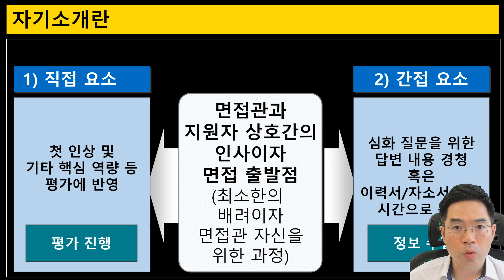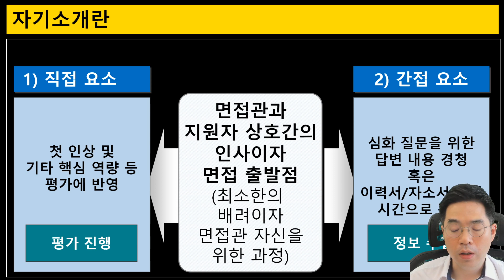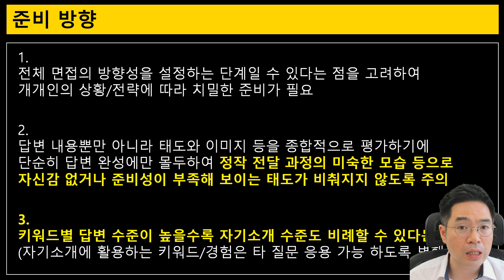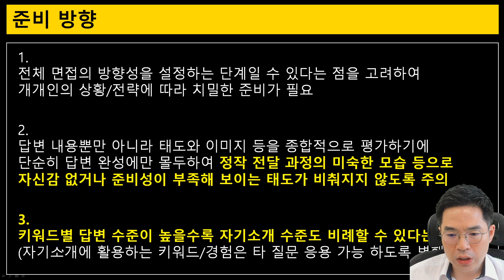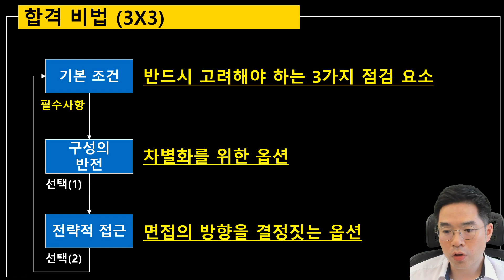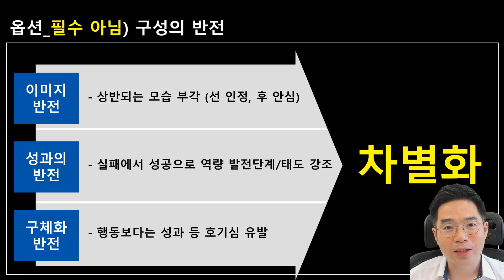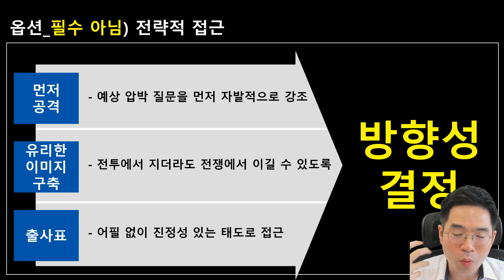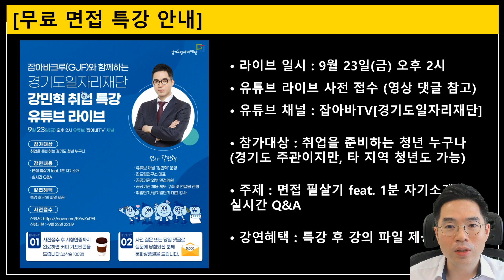면접 필살기) 1분 자기소개 합격 비법 3X3_경기도일자리재단 무료 취업 특강 안내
[무료 면접 특강 안내]
경기도일자리재단 X 강민혁 취업 특강 유튜브 라이브 사전 접수
• 라이브 일시 : 9월 23일(금) 오후 2시
• 참가대상 : 취업을 준비하는 청년 누구나(경기도 주관이지만, 타 지역 청년도 가능)
• 주제 : 면접 필살기 feat. 1분 자기소개, 실시간 Q&A
• 강연혜택 : 특강 후 강의 파일 제공